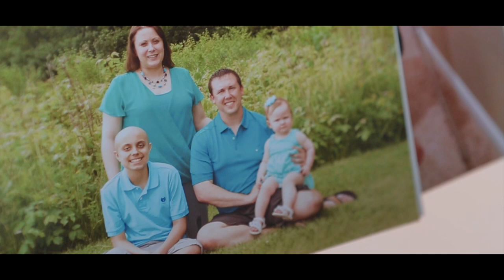UI Children's Hospital Kid Captain 2016: Parker Kress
In December 2014, Parker was experiencing pain in his right ankle and swelling in his calf. An ultrasound at his local ER found a mass on his ankle, so Parker and his family were referred to UI Children’s Hospital for further testing. They received a life-changing diagnosis: Ewing’s sarcoma, an aggressive and rare form of childhood bone cancer. Since his diagnosis, Parker has undergone 17 rounds of chemotherapy and six surgeries.